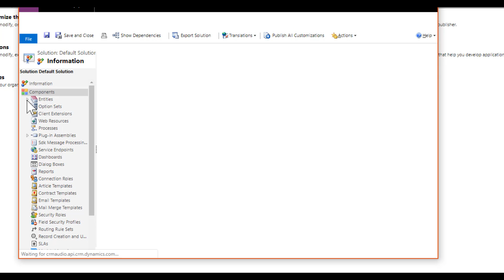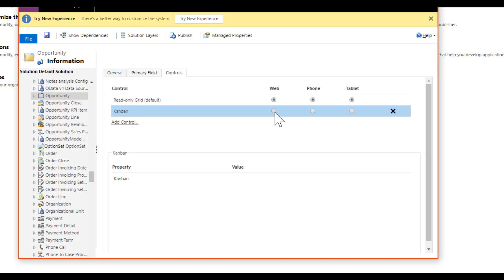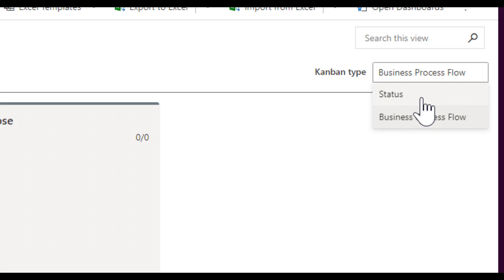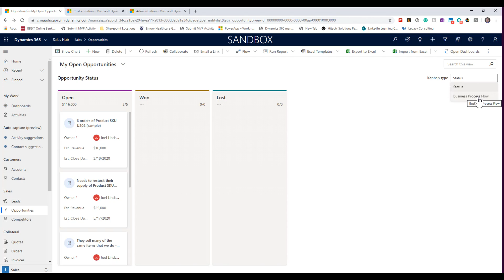2020 Wave 1: Kanban Visualization in Dynamics 365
Dynamics 365 2020 Wave 1 introduces a great new way to visualize your opportunity pipeline on a Kanban board by process flow stage or by status. In this video tip we cover how to configure the kanban visualization and how to use it.